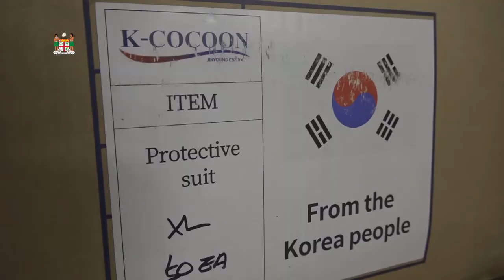Fijian Minister for Health receives donation from Korean Ambassador to Fiji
Fijian Minister for Health Dr Ifereimi Waqainabete received donation from Korean Ambassador to Fiji